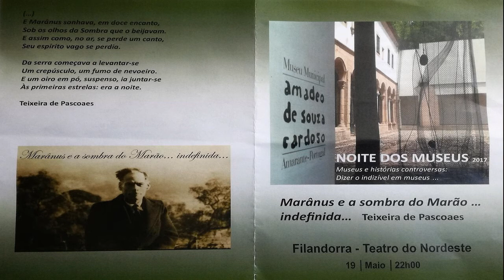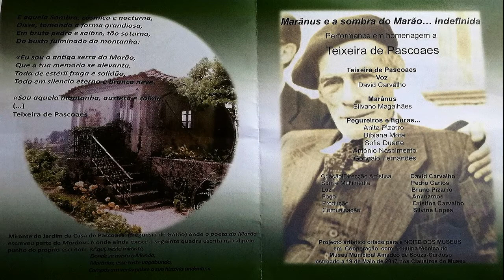NOITE dos MUSEUS em Amarante-FILANDORRA-2017